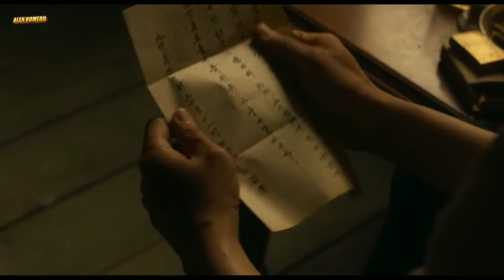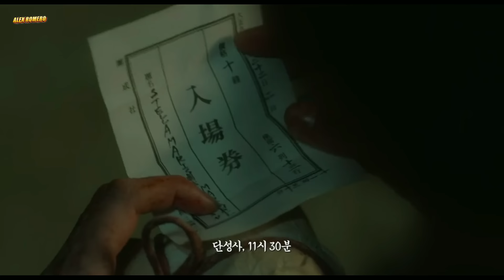KELOMPOK BANDIT paling BERBAHAYA 🔥 BAKU HANTAM untuk BERTAHAN HIDUP | Song of The Bandits Part 1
SONG OF THE BANDITS (2023)

Narator                   : Badroen Ganteng
Editor                      : Yoshioka